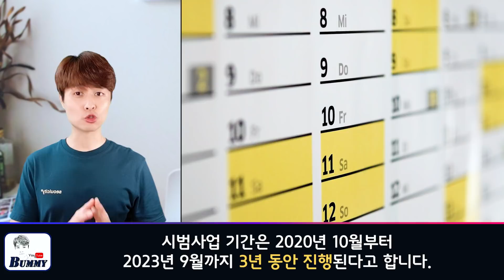8월부터 한약, 눈검사, 백내장, 녹내장, 류마티스관절염 등이 건강보험에 적용됩니다!!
한약이 건강보험에 적용이 돼서, 반값으로 구입할 수 있게 되었습니다. 이 외에도 안구검사, 백내장과 녹내장 진단비, 류마티스 관절염 검사비 등등 건강보험이 새롭게 확대되는 정책을 준비해봤습니다. 영상을 통해 확인해 보세요~
출처: Pexels